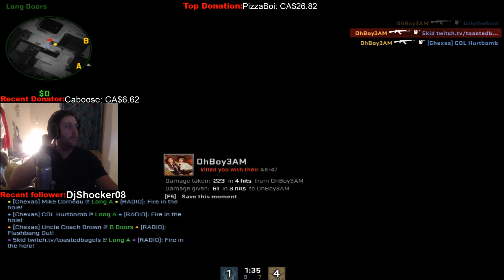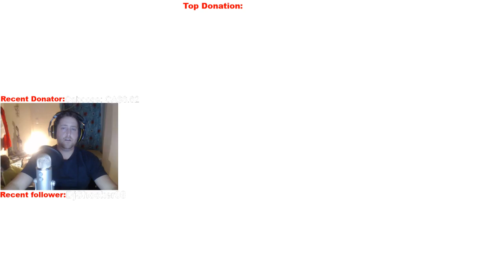Defeating a cheater! - Players unite to beat a cheater! (Full match)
Cheater DOES NOT toggle on until later in the game, and blatantly cheats.

He enters my stream, wishes me good luck, and tells me if I can beat him he will donate me $2. After he realizes that he can't touch me, he toggles on.